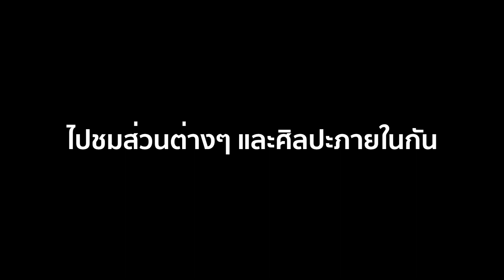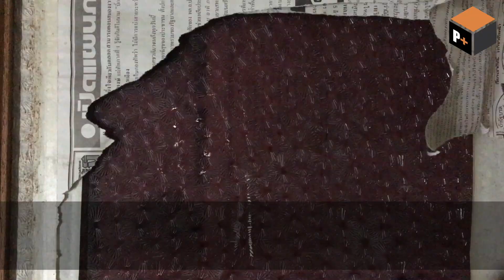พาชมการบูรณะ "บ้านมะลิวัลย์" (วังมะลิวัลย์) ฟื้นชีพวังเก่าแก่นับร้อยปีย่านถนนพระอาทิตย์!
บ้านมะลิวัลย์ หรือวังมะลิวัลย์ เคยเป็นที่ประทับของพระเจ้าบรมวงศ์เธอ พระองค์เจ้ากฤษฎาภินิหาร กรมพระนเรศรวรฤทธิ์ ต้นราชสกุลกฤดากร

ปัจจุบันเป็นที่ตั้งขององค์การอาหารเเละเกษตรแห่งสหประชาชาติ หรือ FAO และเนื่องด้วยตัวอาคารมีปัญหาทรุดเอียงในลักษณะมุมทเเยง ทำให้สำนักงานทรัพย์สินส่วนพระมหากษัตริย์ พร้อมด้วยความร่วมมือจากหน่วยงานที่เกี่ยวข้อง เข้ามาทำการบูรณะซ่อมแซม ชนิดที่ยังคงความประณีต เก็บรายละเอียดศิลปวัฒนธรรม และร่องรอยทางประวัติศาสตร์ไว้ให้ลูกหลานได้เรียนรู้ต่อไป